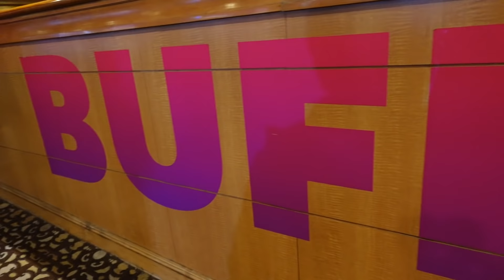My Birthday Is Ruined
Lucas starts off having a great birthday and then it takes a major turn. Poor Lucas thought his birthday was ruined, but we tried to make the best of a bad situation.